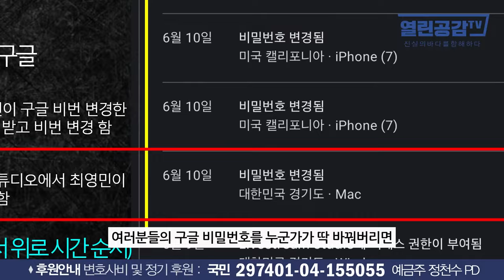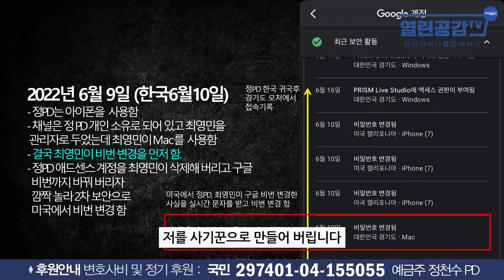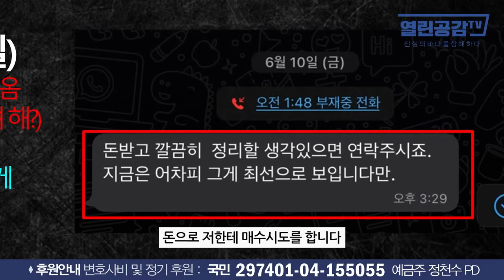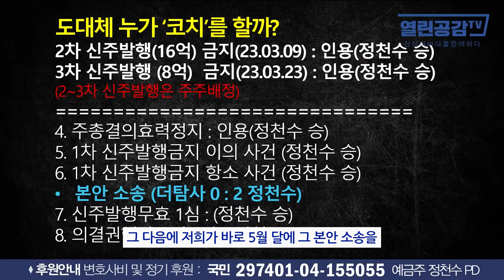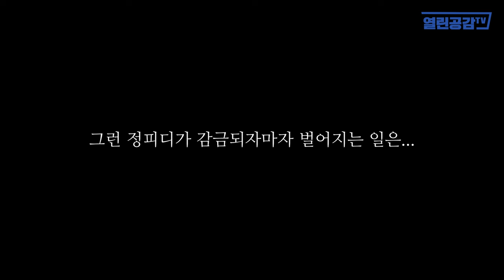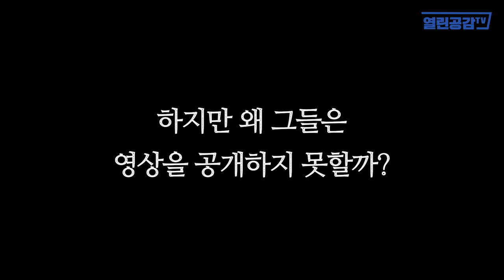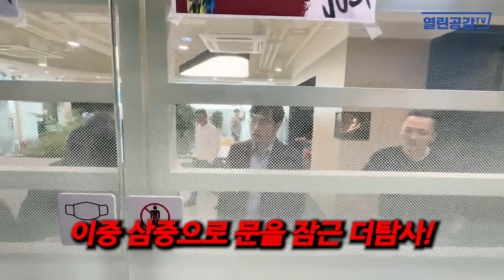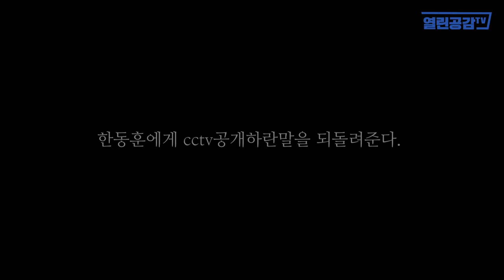[열공이슈] “어따 대고 그 얘기야 인간아!”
◼ 열린공감TV 정기후원 및 변호사비 후원 계좌 : 국민은행 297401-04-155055